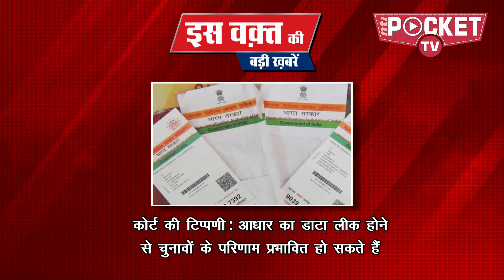इस वक़्त की बड़ी खबरें - 17 April 2018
देश में बढ़ती कैश की किल्लत के बीच वित्त मंत्री अरुण जेटली सफाई...

संयुक्त राष्ट्र की आर्थिक एवं सामाजिक परिषद निकायों में भारत ने छह चुनाव जीते.

कोर्ट की टिप्पड़ी: आधार का डाटा लीक होने से चुनावों के परिणाम प्रभावित हो सकते हैं.

राहुल गांधी का मोदी पर तंज: 15 मिनट भी खड़े होकर जवाब नहीं दे पायेंगे.

प्रतिष्ठित पुलित्जर पुरस्कार के लिए समाचार पत्र 'द न्यूयॉर्क टाइम्स' और पत्रिका 'द न्यूयॉर्कर' का चुनाव.

दिल्ली सरकार और केंद्र सरकार के बीच पहले से चल रहा तनाव और बढ़ सकता है...

उत्तर प्रदेश सुन्नी वक्फ बोर्ड ने नरमी दिखाते हुए ताजमहल पर अपना दावा छोड़ने का फ़ैसला किया है.

हैदराबाद के श्री रंगनाथ मंदिर में सामाजिक सद्भावना की मिशाल पेश की गई है.

संसद की एक समिति ने रिजर्व बैंक के गवर्नर उर्जित पटेल को तलब किया है.

साल 1998 में रेड रोज की घटना में मारे गए व्यक्ति के परिजनों ने सिद्धू के लिए फांसी की मांग की.